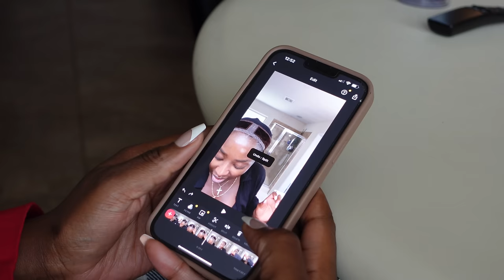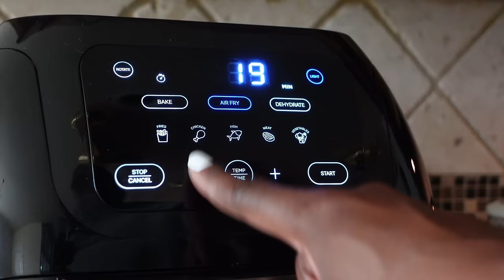WEEKLY VLOG #82: KEEP ASKING ABOUT DARK SPOTS ON MY LIPS, TAXES 💀, NEW Camera, COOKING | menaadubea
⇢ Avene Eau Thermal Facial Spray
⇢ Paula’s Choice C5 Superboost Eye Cream
⇢ Biossance Squalane Repair Cream
⇢ Charlotte Tilbury Facial Oil
⇢ Micellar Water
⇢ Oral B Electric Toothbrush
⇢ Tongue Scrapers
⇢ Smart Mouth Mouthwash
⇢ Skin Proud Cleansing Balm
⇢ Caudalie Beauty Elixir
⇢ Paula’s Choice C5 Eye Cream
⇢ Hello Fresh
⇢ Zataran’s Blackened Seasoning

-- SENDING A PACKAGE? --
Mena Adubea

1 Peter 3: 3 - 4